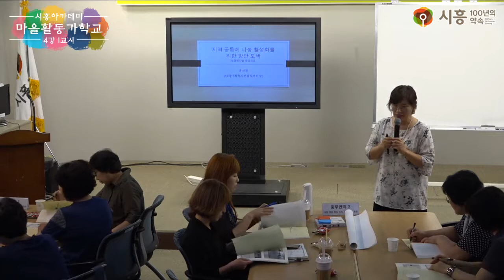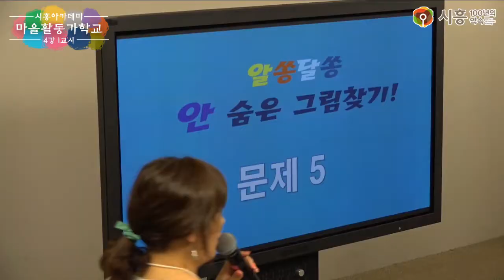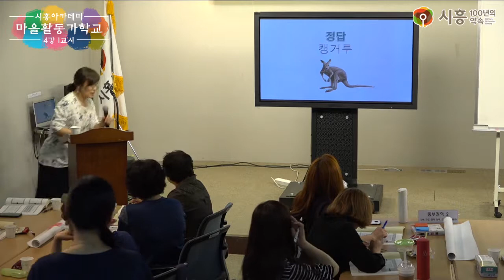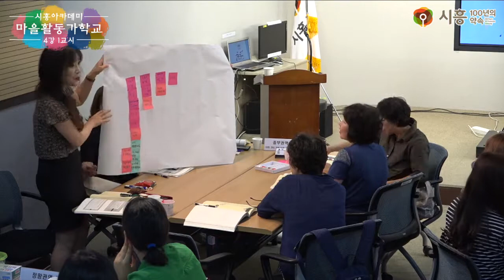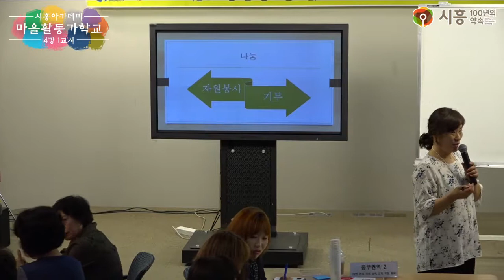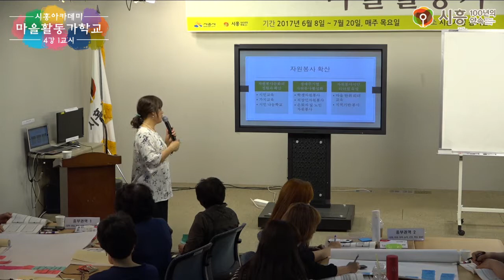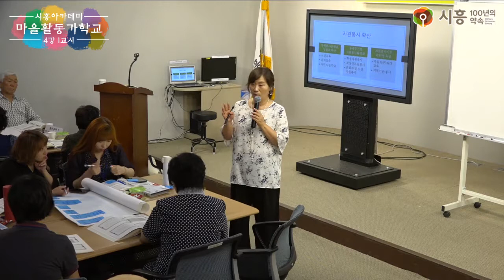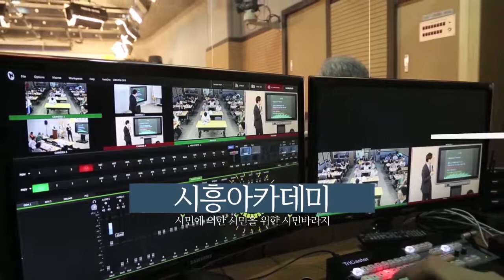[시흥아카데미] 마을활동가학교 4강1교시 「지역공동체 나눔 활성화를 위한 방안 모색」 - 홍선경(미래 사회복지 컨설팅 센터장)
[시흥아카데미] 마을활동가학교 4강 1교시 「지역공동체 나눔 활성화를 위한 방안 모색」 - 홍선경(미래 사회복지 컨설팅 센터장)

내 용 : 지역공동체 나눔 활성화를 위한 방안 모색

강 사 : 홍선경 / 미래 사회복지 컨설팅 센터장

촬영일시 : 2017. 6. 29 (목)

■ 학교장 : 홍선경 / 미래 사회복지 컨설팅 센터장

■ 촬영 : 권유주

■ 편집 : 권유주

■ 제작 : 시흥시